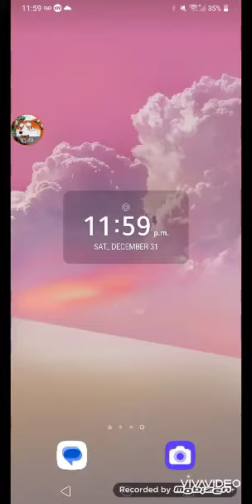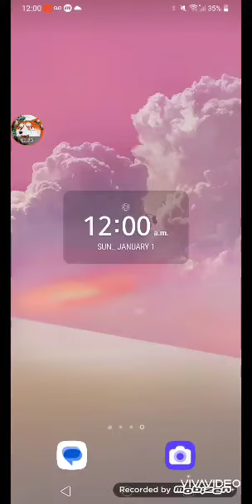New Year: 2023